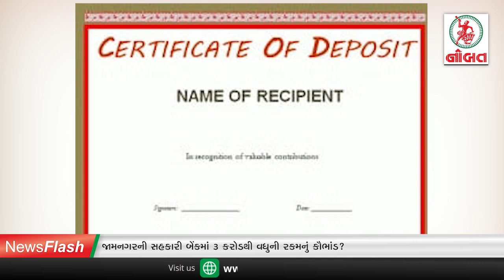જામનગરમાં 3 કરોડની ઠગાઇ...